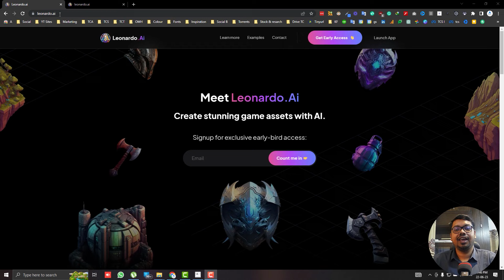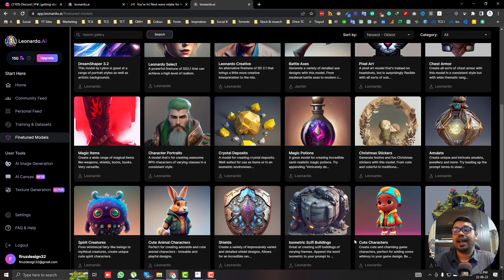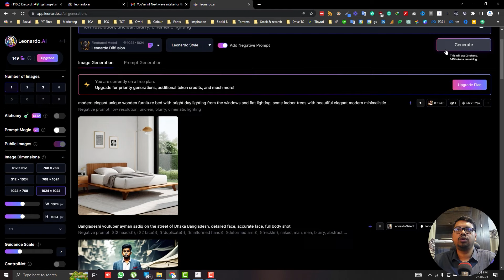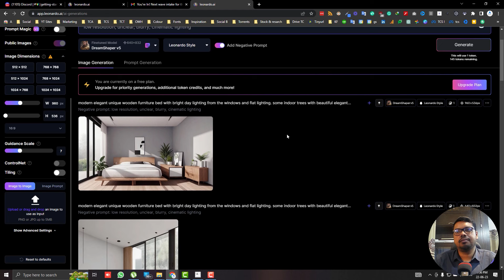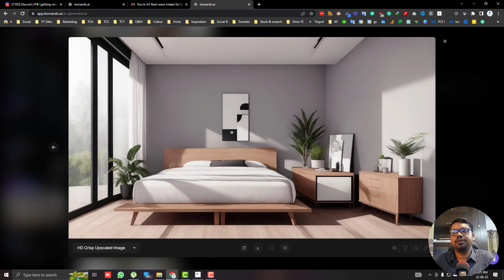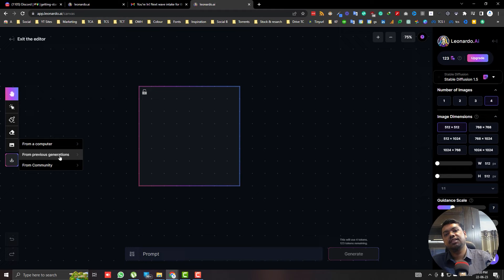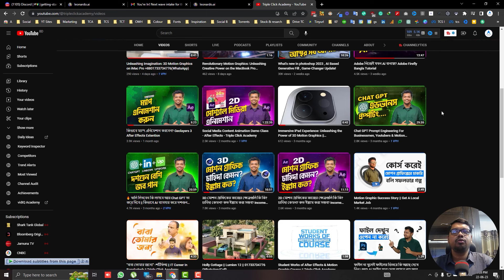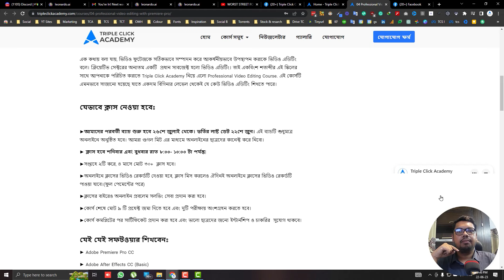Midjourney এর আব্বু নতুন ফ্রি মিডজার্নি || leonardo.ai Tutorial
AI free image generator
Free plan এও কমার্শিয়াল ইউজের পার্মিশান আছে।

⭐আমাদের কাছ থেকে Graphic design, Motion design, 3D Motion Design & Video Editing এর প্রফেশনাল কোর্স করতে পারবেন। এই কোর্সগুলি সম্পর্কে বিস্তারিত জানুনঃ

অথবা সরাসরি আমাদের কল করুনঃ
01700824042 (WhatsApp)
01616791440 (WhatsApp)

Or you can fill up this form, we will contact you soon

Dhanmondi Office:209, N.K Complex, 51/A/KA/4 , west Rajabazar,
( Beside Dhanmondi square hospital & opposite Sundorom Plaza) Dhaka, Bangladesh.

(Please call only for a course or commercial work purposes)

Video Credits: